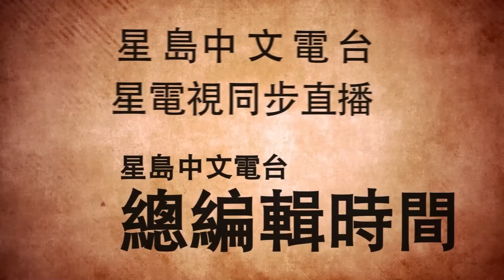國語總編輯時間：秦剛免職有損中國外交嗎